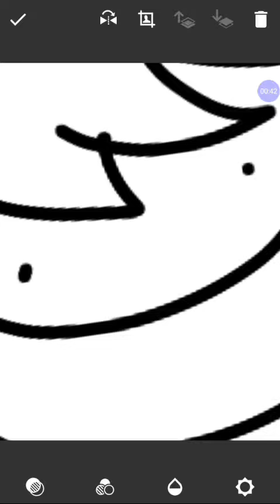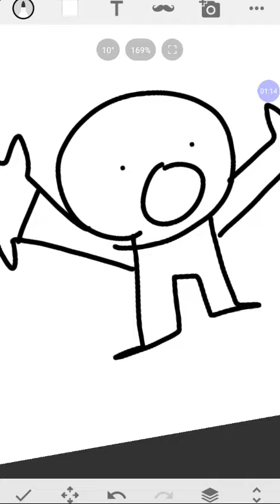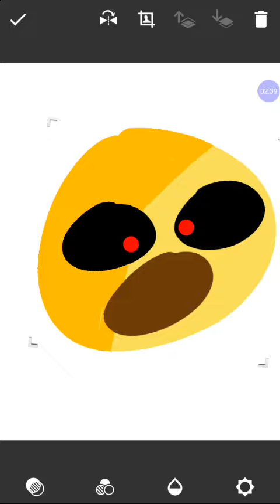I made a vibe check emoji